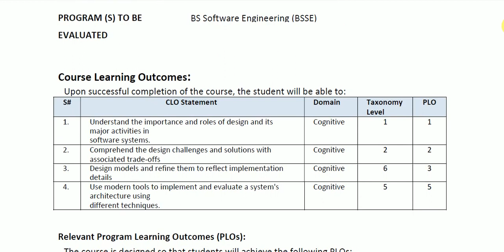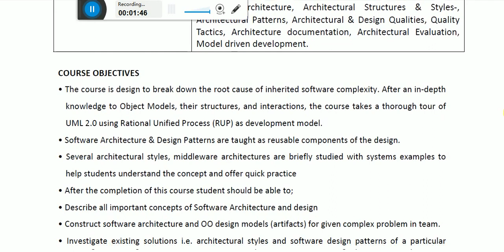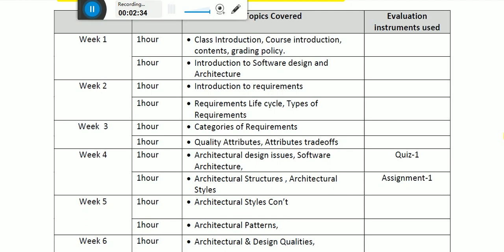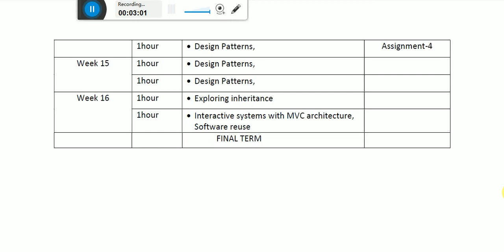SDA-Course Description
EZ Lectures provides Computer Sciences concepts in an easy and understandable format with daily life examples and students' live discussions.